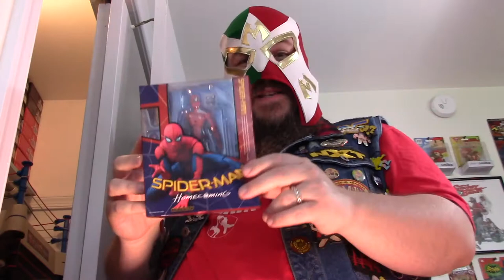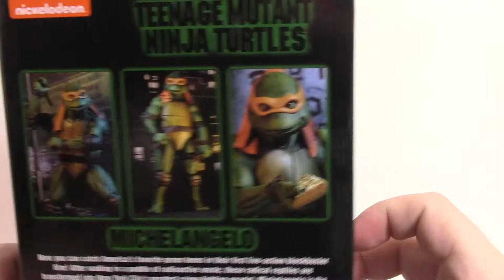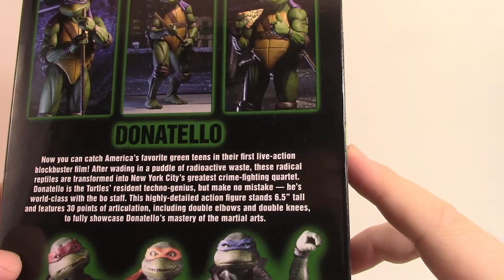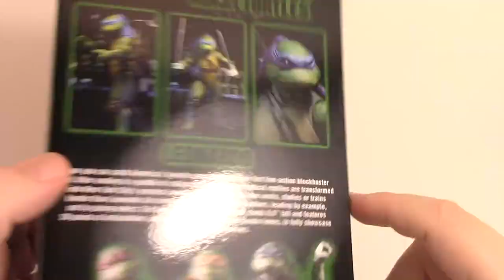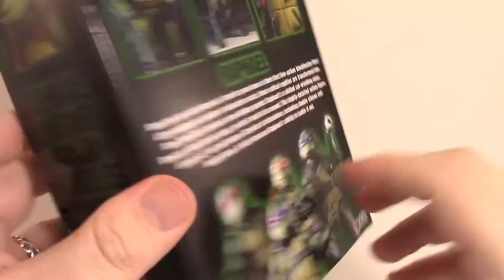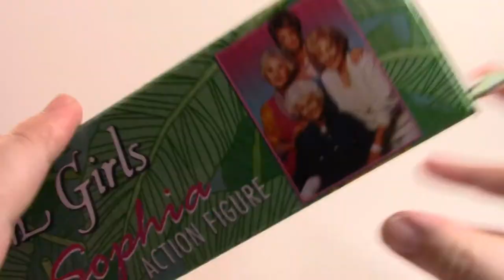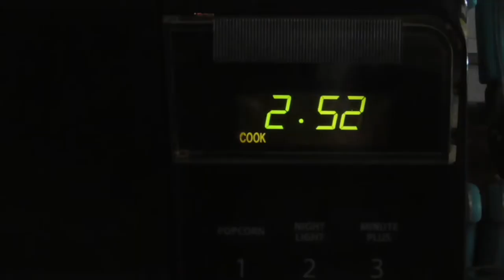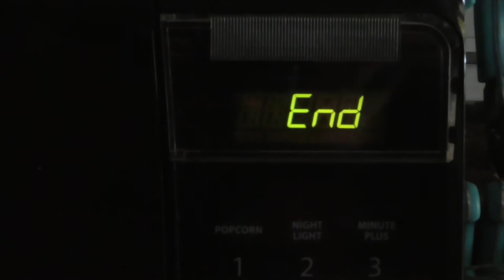The GOLDEN GIRLS VS THE TEENAGE MUTANT NINJA TURTLES - The Dan Classic Show